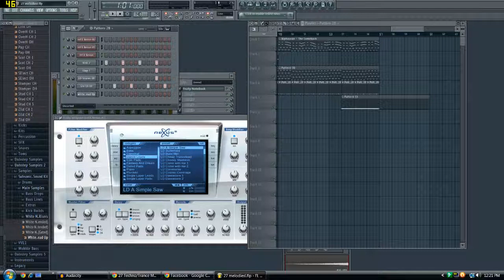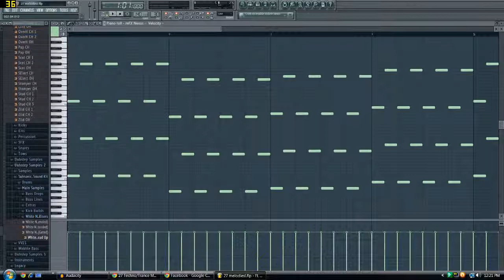New Techno Song (Night Rider) Fl Studio 11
Thank you for all the support guys!!!